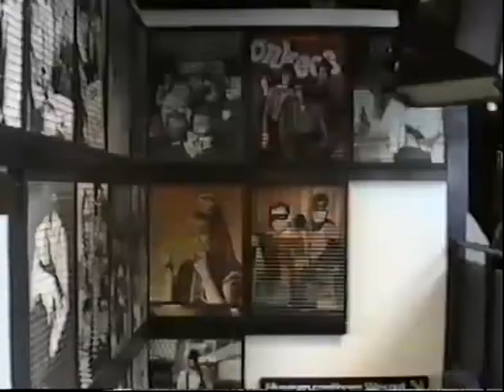Londres Maio 1992 Magical Mystery Tour